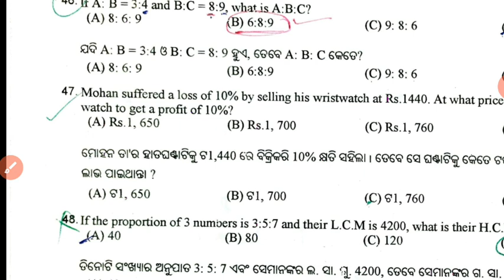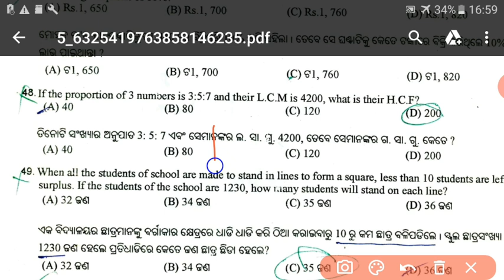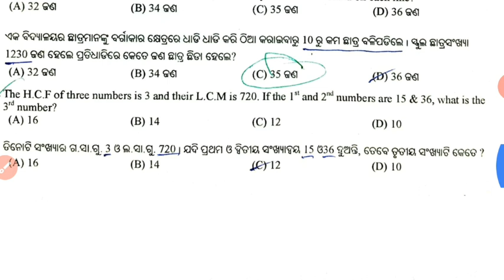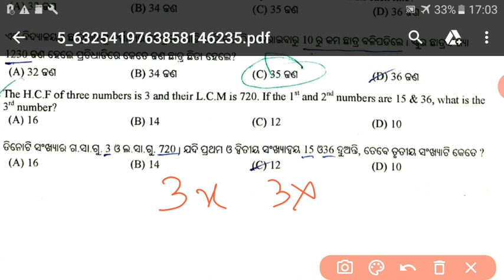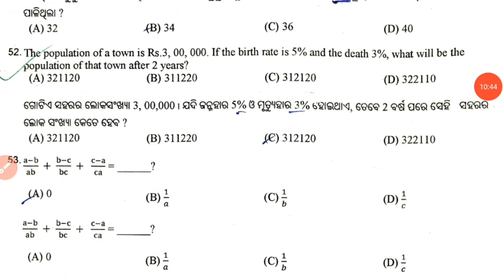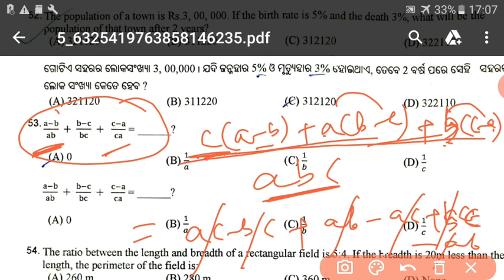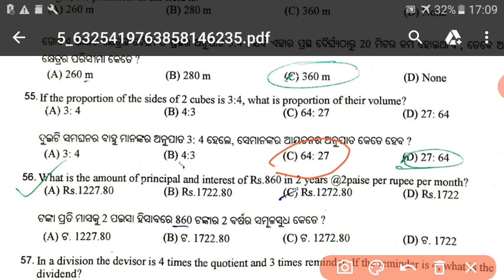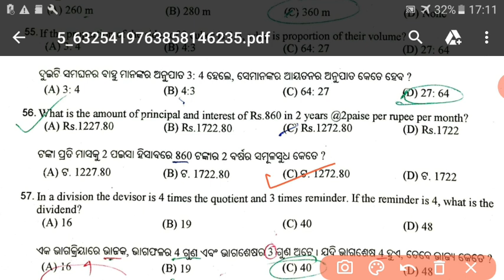Ari amin previous year question ||Ri amin math QUESTION part-4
MATH 200  SELECTED QUESTION
CONTACT ON WHATAPPS ONLY

Osssc math previous year question
part-2

OSSSC MATH PREVIOUS YEAR
QUESTION PART-1